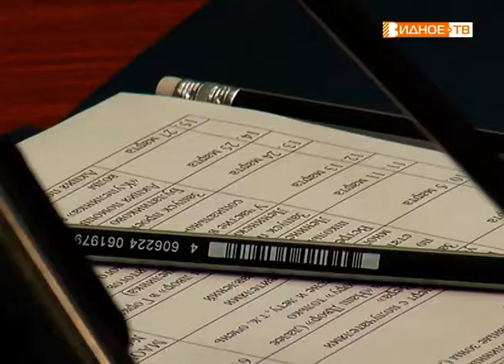"Голос молодёжи" - встреча главы Ленинского района с Молодёжным советом